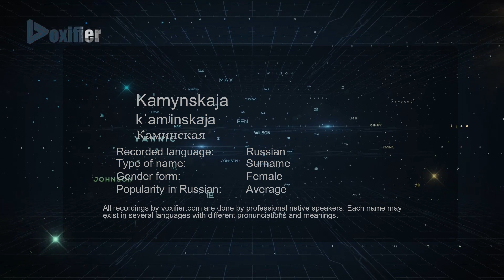How to Pronounce Kamynskaja (Каминская) in Russian - Voxifier.com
This is the Russian pronunciation, gender, and phonetics recording of the name Kamynskaja (Каминская). The same name may exist in other languages with different pronunciations. Check the meaning of name along with other possible pronunciations or similar names for free Voxifier uses the help of expert linguists to simplify pronunciations by replacing some special sounds with sounds more commonly available across all languages.